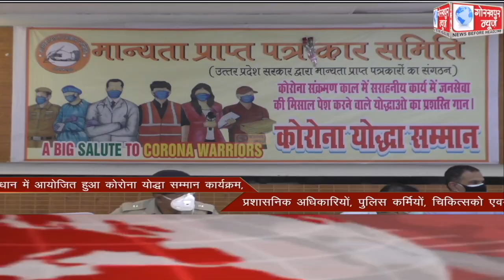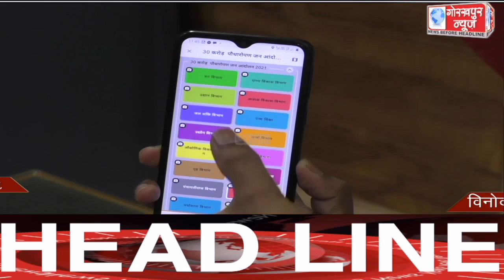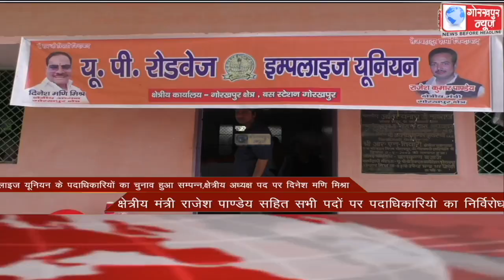GORAKHPUR NEWS Headlines 30-06-2021